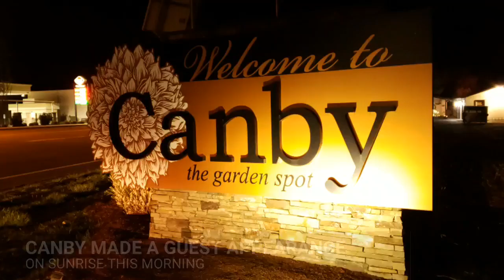A look at Canby, Oregon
Canby made a guest appearance on KGW Sunrise Wednesday morning, and one of the highlights was the Canby Ferry, which has been in operation since 1914.